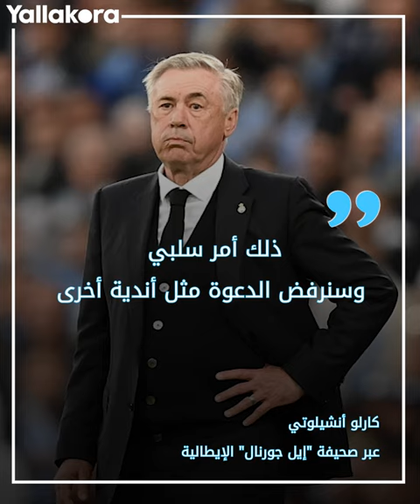إليكم ما نقلته صحيفة "إل جورنال" على لسان أنشيلوتي وتسبب في إثارة ضجة بشأن كأس العالم للأندية